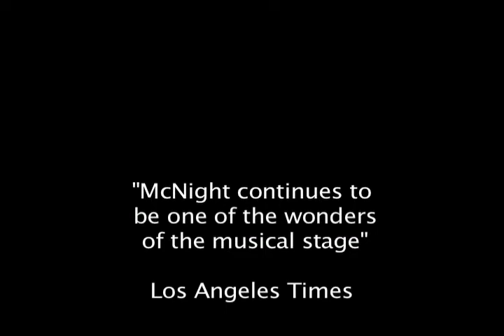Sharon McNight: Broadway Baby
Broadway Baby from "Follies" by Stephen Sondheim, performed at NYC's Alliance Francais in an AIDS benefit.  The cast included Chita, Betty B, Julie Wilson, Georgia Brown (who unknowingly performed with a broken ankle).  I think the drummer was on something.